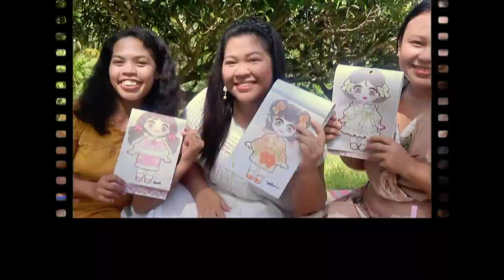Our Peaceful and Simple Life in the Mountain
In todays video, I'm happy to share with you how my week looks like while staying in my friends' place... in the mountain.
Since 2015, I always go back in this place for a vacation. I learned and experienced so many things here. I enjoyed the simple and peaceful life here with no TV, no signal, no busy streets or noise. The fruits and vegetables here are fresh and you'll wake up in the relaxing sound of nature. 🌾🍄🌴

Thank you Keziah, Nanay and Tatay!
Thank you Ate Pintit, for joining me experiencing another fun and memorable adventure.